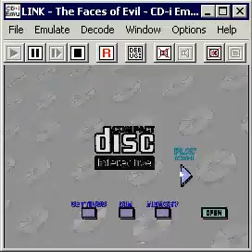Link - The Faces of Evil(CD-i)(USA, Europe) Intro(Take 3)(03-20-14)